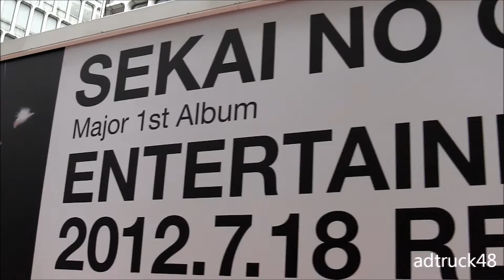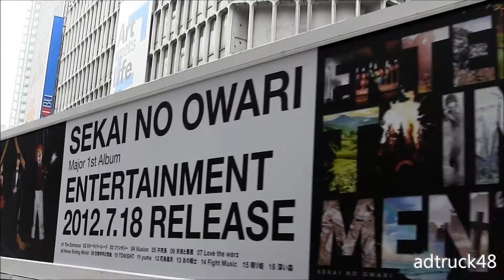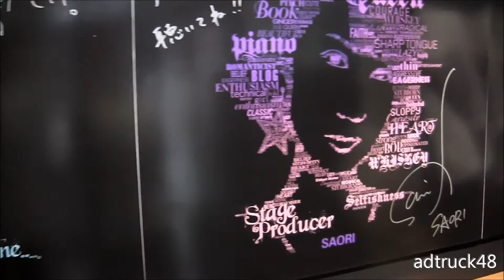SEKAI NO OWARI 「ENTERTAINMENT」 の宣伝トラック 2012/7/22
渋谷を走行する、SEKAI NO OWARI　2012年7月18日発売　2枚目のオリジナルアルバム「ENTERTAINMENT」の宣伝トラック。

※2012年7月に公開しましたが、株式会社ラストラム•ミュージックエンタテインメント から権利を侵害しているとの指摘を2012年8月16日に受け削除させられた動画を再アップしたもので音声はありません。
これでも削除させられるのならば、街中でのトラックを使用した宣伝活動などは止めた方がよろしいかと思います。

SEKAI NO OWARI (セカオワ) Album "Eye" "Lip" 宣伝トラック＠渋谷